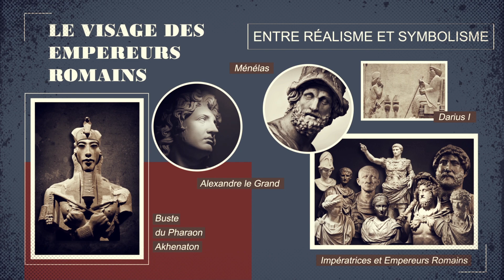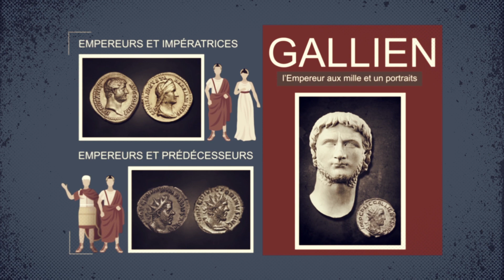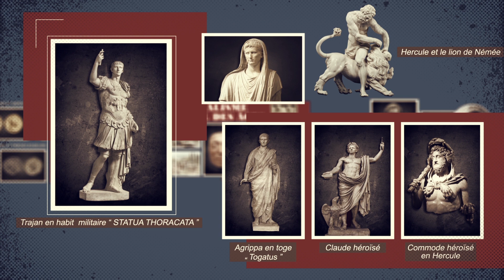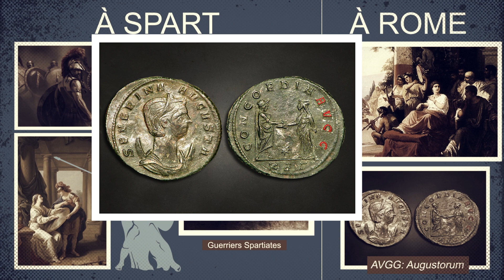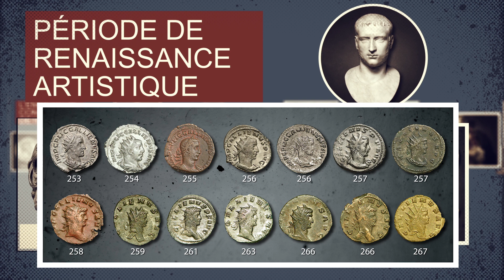Le visage des Empereurs Romains - l' Histoire et les Monnaies - Ep 02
Bonjours à toutes et à tous !
Pour ce nouvel épisode nous allons parler des visages des Empereurs Romains et des Impératrices, représentés sur le monnayage romain et leurs ressemblances troublantes. Ainsi que le véritable visage de Gallien, l'Empereur aux 1001 portraits.

Merci à M. Lamy pour m'avoir donner l'autorisation d'utiliser ses écrits et à la maison d'Edition Crepin-Leblond pour utiliser les articles du magazine Détection Passion.

Et le lien de ma boutique de t-shirts, les beaux jours arrivent ;)
Boutique de vente de t-shirt DETEC-SHIRT